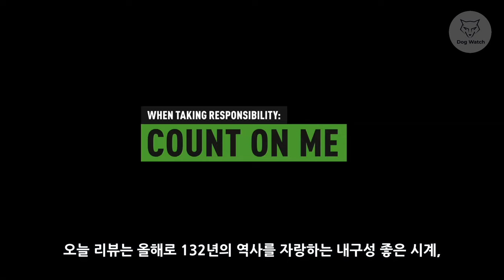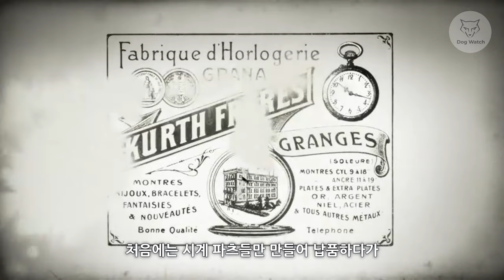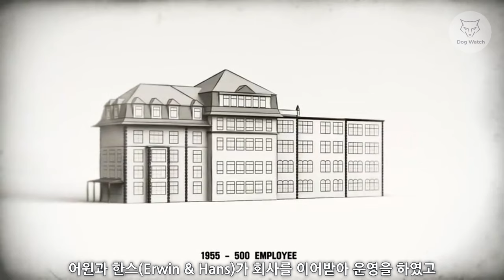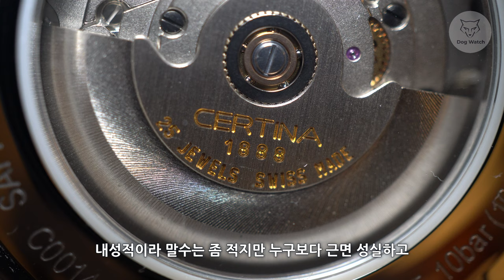[도그워치 리뷰#35] 역사만큼은 인정! 스위스 세르티나 DS 포디움 리뷰 Certina DS Podium 바다거북이를 살리는 시계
튼튼하기로 소문난 스위스 세르티나 리뷰입니다.
바다거북이과 인연이 깊은 브랜드네요.
그저 심심하고 평범한 시계..누군가에겐 어울릴지도^^